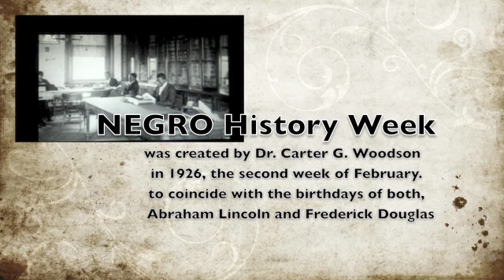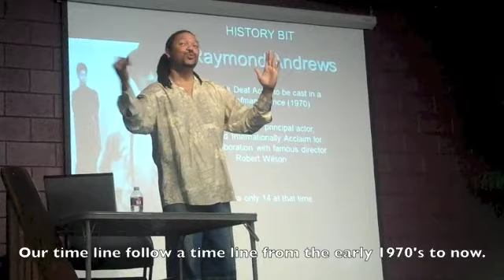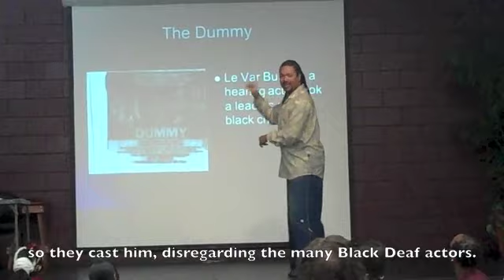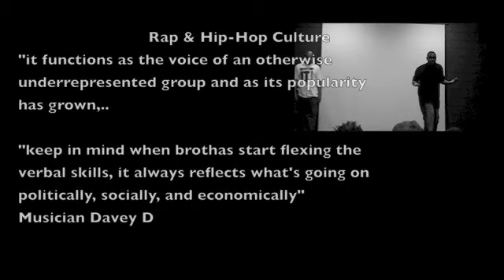Black Deaf History Prgm 2013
We cannot extricate our Blackness from our Deafness.  Black history and Black Deaf History should be viewed inextricably interchangeable.

Because the contributions of Black Americans had been largely ignored,Dr. Carter G. Woodson started chronicling the achievements and contributions  of Negro in history.  As a result in 1926, a whole week was set aside to acknowledge Negro History contributions, then in 1976 the one week turned into a month, and it became Black History Month.

What about Black Deaf History? It stands juxtapose to all that affects Black people, and in some cases even more severe.
Well, thanks to organizations like DCARA, reaching out to organizations such as CUPE'D and Black Deaf Advocates, what isn't emphasized in the classroom,
can reach far and wide because it's brought to the larger community through
knowing one's roots and celebrating achievements.